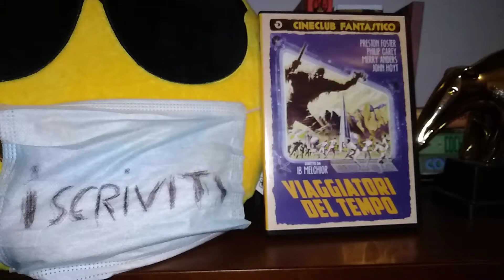VIAGGIATORI DEL TEMPO recensione veloce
voto 8.
Piccolo gioiello del 1964,
tante belle idee..

 acquisto

amazon prime

amazon music